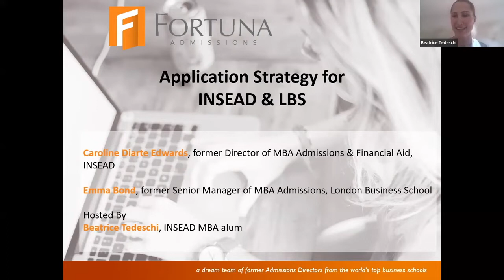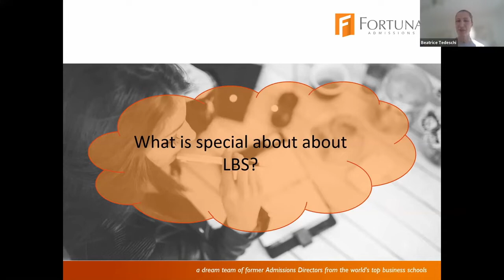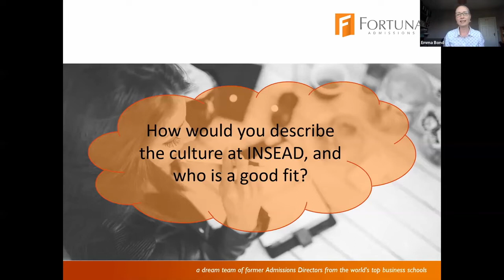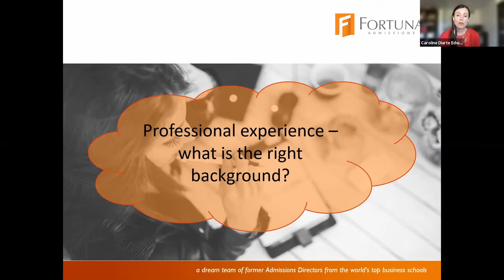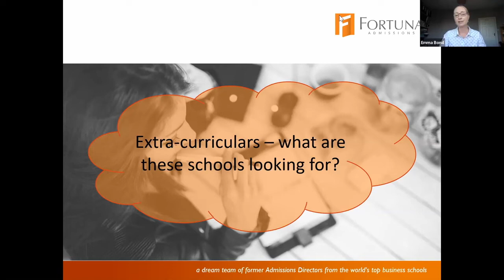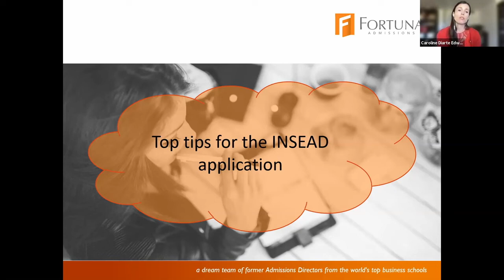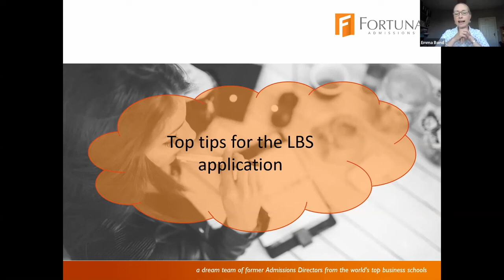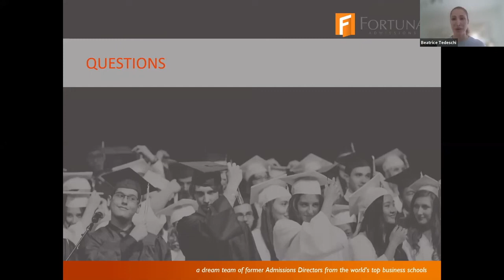MBA Admissions Masterclass: Application Strategy for INSEAD & London Business School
Learn from our MBA expert coaches about a complete Application Strategy for INSEAD & LBS.

Hosted by Poets&Quants and Beatrice Tedeschi, INSEAD alum

Speakers:

Caroline Diarte Edwards, former Director of MBA Admissions & Financial Aid, INSEAD

Emma Bond, former Senior Manager of MBA Admissions, London Business School Director & Admissions Consultant